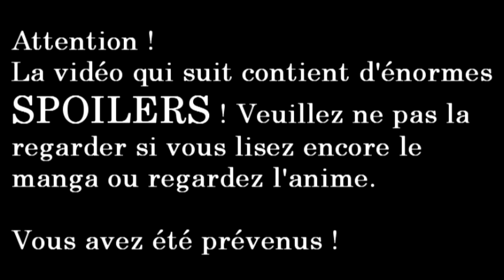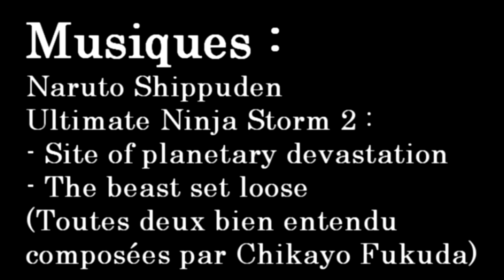1 Minute 1 Démo : Naruto Shippuden Ultimate Ninja Storm 3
Faites-la si vous aimez un tant soit peu les anime ! Ça met à l'amende absolument toutes les autres adaptations en comparaison !

Chikayo Fukuda ♥